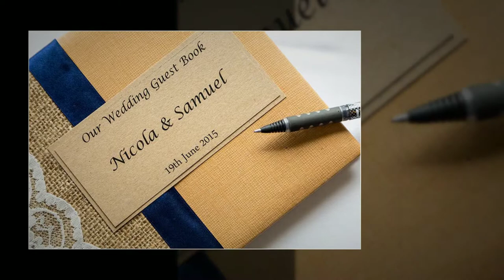Leeds Town Hall wedding photography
Leeds Town Hall wedding photography, Leeds Town Hall
The Wedding of Nicola & Sam, Mr & Mrs Dodson. 19th Jun 2015
©Red 5 Studios